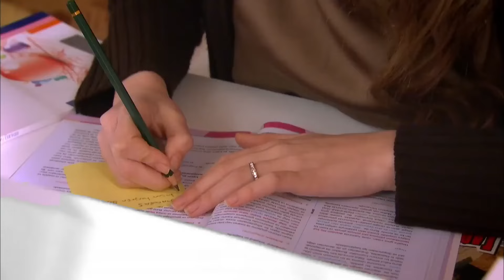Kakva si ti majka? | Polje Lala Epizoda 43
Zümrüt i Çınar izašli su na večeru | PRODAO SVOJU KĆER ZA NOVAC

Izrada: Avşar Film
Proizvođač: Şükrü Avşar
Voditelj: Yasin Uslu
Scenarij: Sema Ergenekon & Eylem Canpolat